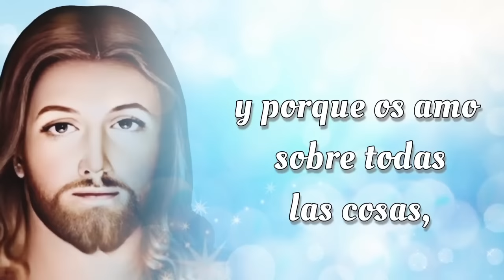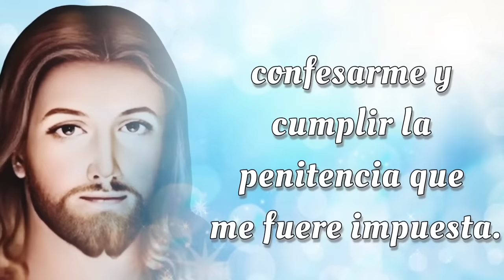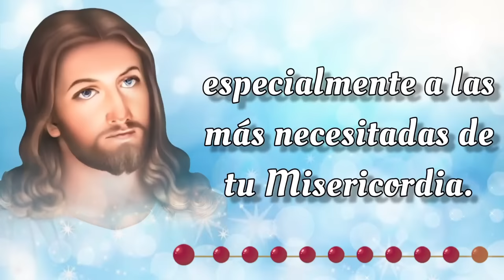SANTO ROSARIO CORTO de hoy 🔥 Domingo 3 de Noviembre 2024 🔥 Misterios Gloriosos 🔥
SANTO ROSARIO CORTO de hoy 🔥 Domingo 3 de Noviembre 2024 🔥 Misterios Gloriosos 🔥 Rosario de hoy 🌹

Bienvenidos al SANTO ROSARIO CORTO de Hoy, Domingo 3 de Noviembre 2024 🕊️ En el Rosario de Hoy, meditaremos los Misterios Gloriosos y rezaremos el Rosario a la Virgen María 🙏

00:00 - Introducción  📿🌟
00:46 - Acto de Contrición 🙏
01:24 - Credo de los Apóstoles 🙏
02:28 - Primer Misterio 🌅 La resurrección de Nuestro Señor.
06:45 - Segundo Misterio 🙏 La ascención de Nuestro Señor al cielo. 🌹
11:02 - Tercer Misterio 🕊️ La venida del Espíritu Santo. 🔥
15:18 - Cuarto Misterio 🌹 La asunción de la Virgen María. 👑
19:36 - Quinto Misterio 👑 La coronación de María como reina del cielo y de la tierra. 🌟
23:53 - Salve Regina
24:36 - Conclusión 📿